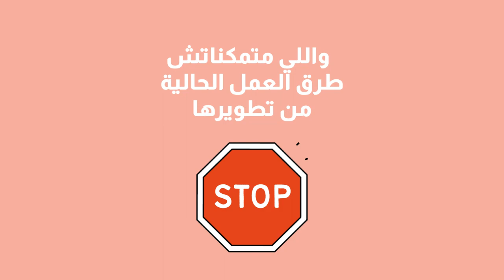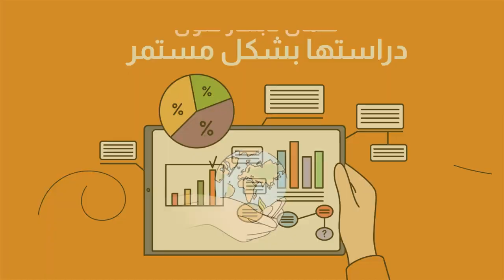Zakaria Tafali - Motion Design - Fondation ben saleh - Ep2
Journaliste Animateur Et Rédacteur En Chef Des Émissions TV
Résponsable Casting Et Comédien Voix Off